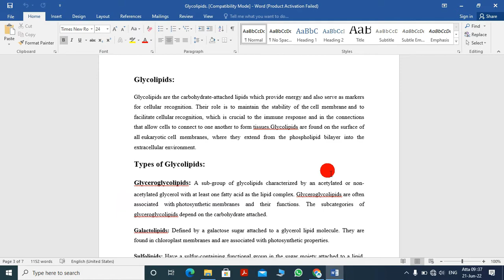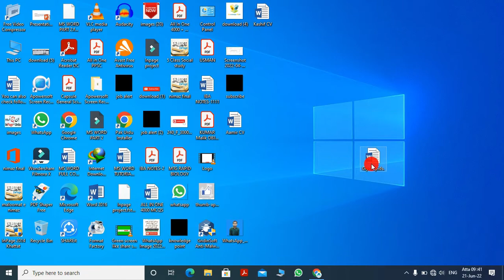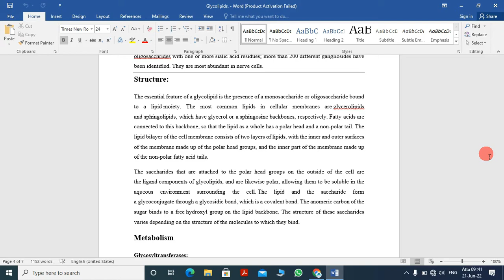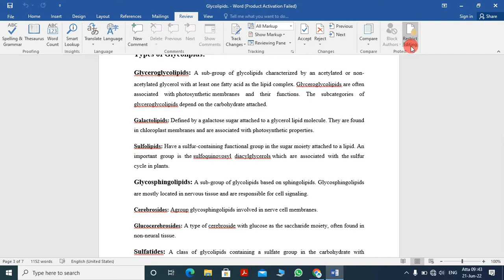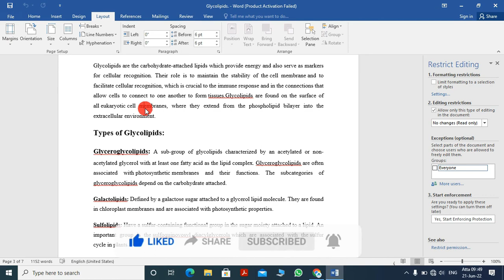Restrict Editing in MS Word |How To lock MS Word with Password| Protect MS Word file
Restrict Editing in MS Word | Password Protect MS Word |
restrict editing in word,restrict editing in ms word,restrict editing,restrict editing to specific parts and lock parts of a microsoft word document,how to restrict editing in word,ms word restrict editing,ms word,word,microsoft word

For More Information and Guidance

This Channel provide  All study material , jobs and scholarships alerts also online apply method step by step guidedance .
 Mobile & PC apps and software reviews and tech informative videos specially for students are also uploaded .

Like My Facebook page for General knowledge and Pakistanj ob alerts free